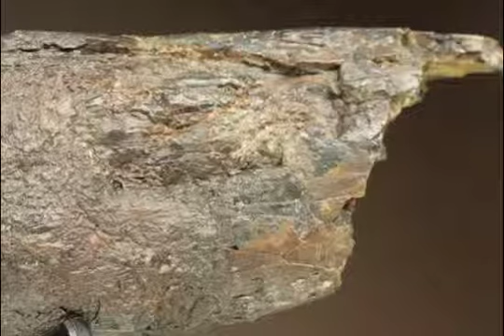最高品質！ティラノサウルスの前上顎骨歯（歯根付き）【di517】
ティラノサウルス・レックスの前上顎骨歯としては、これ以上ない最高の歯です。

国内に入っているものの中でも、間違いなくトップクラス。

一度手にすれば、二度と手放したくなるほどの、典型的・教科書的な形。

これぞ、ティラノサウルス・レックスの前上顎骨歯というべき形です。

歯根が明瞭に保存されており、歯根と歯冠の境まで、じっくりと観察できます。

図鑑や教科書に載るような歯です。

笑っていいとものオープニングコーナーに登場した歯でもあります。